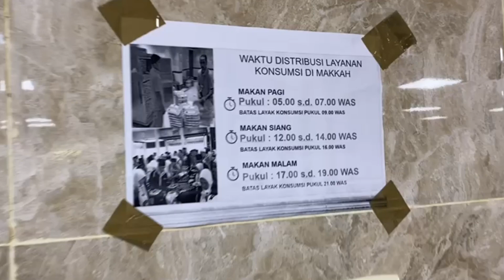Menu Makanan Khusus Lansia, Ketua Kloter Diminta Laporkan Jumlah Jemaah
Keberpihakan pemerintah terhadap jemaah lansia, tidak hanya pada fasilitasi layanan akomodasi, transportasi, kesehatan, bimbingan ibadah, dan petugas khusus, namun juga penyediaan katering khusus, yang sesuai dengan karakteristik kebutuhan jemaah lansia.

Pada operasional haji tahun ini, tercatat hampir 45 ribu, atau tepatnya 44.795 jemaah dengan usia 65 tahun ke atas, atau hampir 21% dari total kuota jemaah haji reguler, yaitu 213.320 orang.

Tim Media Center Haji Kementerian Agama RI mengatakan, menu makan lansia dimasak dan disajikan secara khusus di setiap dapur catering. Salah satu contohnya adalah pembuatan nasi dengan tekstur lembut mirip bubur, dengan rasa masakan yang tidak pedas. Ada pula buah- buahan yang disajikan kepada jemaah lansia pun, tergolong dalam buah yang mudah
dikonsumsi.

Petugas Penyelenggara Ibadah Haji (PPIH) Arab Saudi, sudah meminta setiap dapur katering untuk menyiapkan menu lansia sesuai dengan kebutuhan yang diajukan. Jumlah menu lansia, bahkan memungkinkan hingga 20% dari total jemaah dalam satu kloter.